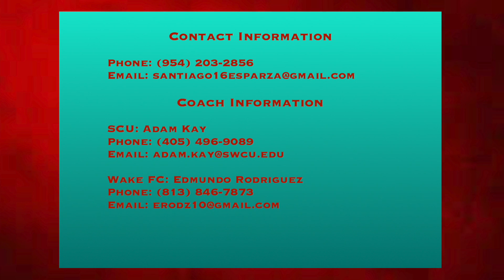Santiago Esparza - Goalkeeper - 2020-21 Season Highlights - SCU & Wake FC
Coach Information